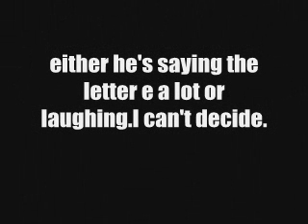The Hell's Shadows Rap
This is the new hell's shadows rap.

by mrjanga and hellfire of the hells shadows.